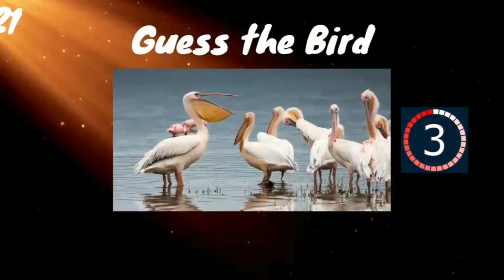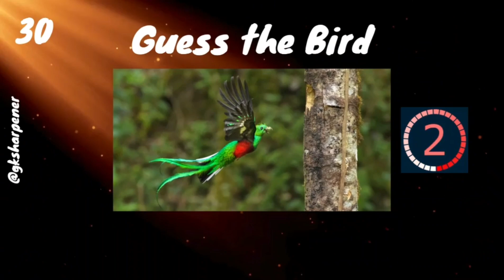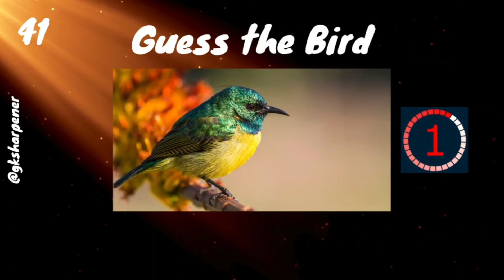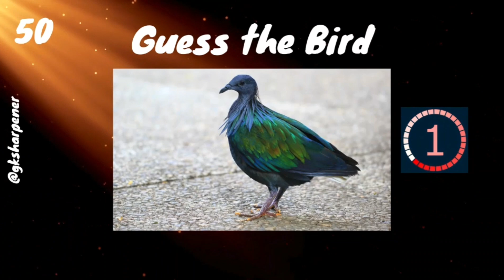Guess The Birds | Can You Guess the Bird Name in 3 Seconds | 50 Birds Quiz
Are you ready for a challenging bird name guessing game? This YouTube video will put your bird identification skills to the test as you have only 3 seconds to identify 50 different birds.
This video is a treat for bird lovers and quiz enthusiasts. You'll get to see a variety of birds from all over the world, some of which may be familiar to you, while others might be more obscure.

📢If you want to grow on YouTube, we can help you out. We creat faceless videos like our channel videos, on demand.

Related quories
Guess The Birds
Can You Guess the Bird Name in 3 Seconds
50 Birds Quiz
guess the bird
guess the bird quiz
guess the bird game
can you guess the bird
bird quiz
guess the bird name
identify birds
guess the bird by picture
guess bird species name
birds name
birds name quiz
birds riddle
quiz on birds
quiz on animals
general knowledge quiz
birds
bird species
bird identification
learn about birds
educational video
colorful birds
bird sounds
fun learning
kids learning
bird identification game
birding adventure